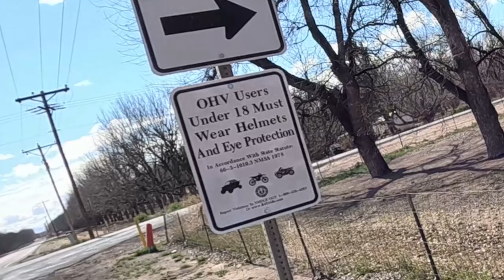S1, Day 1 - The Motel to Dirt I Chihuahuan Desert Ride